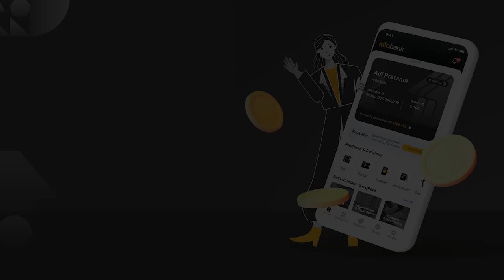Palestina Desak PBB Hentikan Blokade di Gaza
Duta besar Palestina untuk Perserikatan Bangsa-Bangsa mendesak PBB untuk menghentikan dan mencabut blokade Gaza pada Senin. Desakan ini menyusul ketegangan Palestina-Israel yang terjadi sejak Jumat lalu.